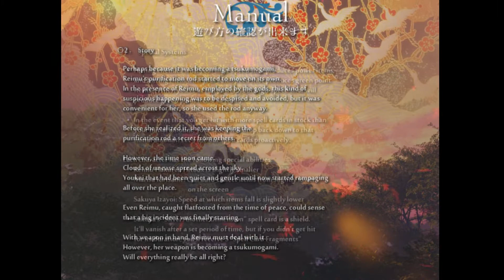Let's Play Touhou Blind (Part 30) DDC: Touhou The Musical